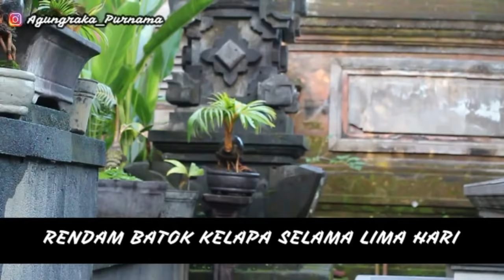Tutorial cara membuat Bonsai Kelapa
Klik Link di bawah 👇 ini untuk menonton video" Tutorial Bonkla lainnya.